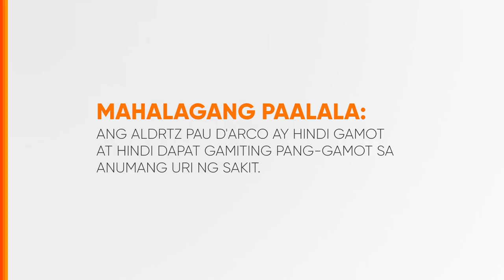Aldrtz Pau D'Arco Capsule Radio Ad 2020-2023 28s (Version 4)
This is the fourth testimonial version of the 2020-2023 Radio Ad for Aldrtz Pau D'Arco Capsule, which is from the Makers of Pau Liniment na nagbibigay ng WALANG AWW... sa Pau Liniment!

DRPS Two 5110: Aldrtz Pau D'Arco Capsule Radio Ad 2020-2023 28s (Version 4)